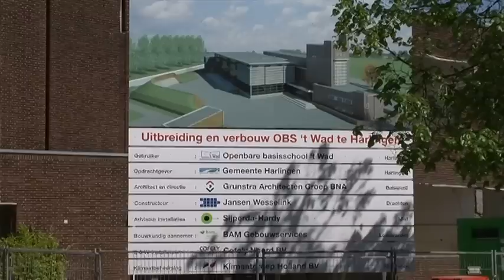GPTV: Eerste steenlegging basisschool 't Wad Harlingen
De afgelopen jaren zijn alle scholen in Harlingen vernieuwd of zelfs helemaal nieuw gebouwd.
Vrijdagmorgen was de eerstesteenlegging van de verbouw en nieuwbouw van de obs 't Wad aan de Midlumerlaan. Dit is de laatste basisschool in Harlingen die in een nieuw gebouw wordt gehuisvest.
De wethouder van Onderwijs Peter Glasbeek was er bij en natuurlijk alle leerlingen van 't Wad.